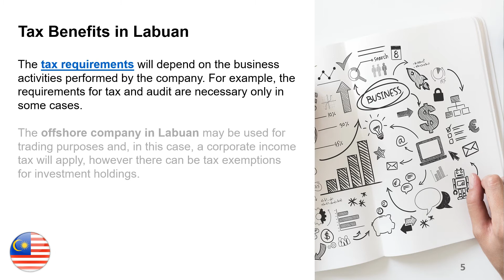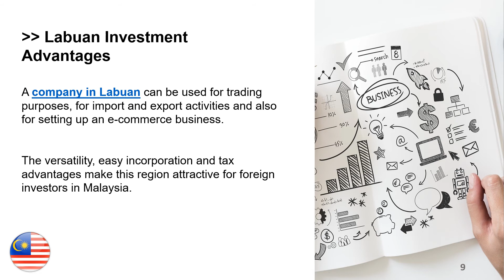Open an Offshore Company in Labuan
Labuan is a federal territory of Malaysia where companies benefit from a preferential taxation regime and where full foreign ownership is allowed. This is a region when foreign company formation is advantageous and our team of attorneys in Malaysia can assist investors with company formation.